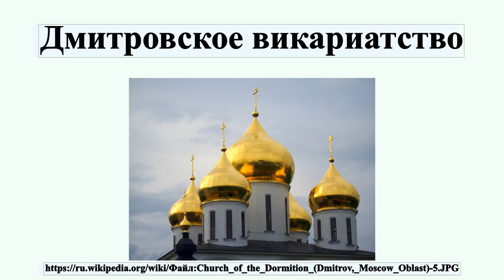Дмитровское викариатство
Дми́тровское викариа́тство — викариатство Московской епархии Русской православной церкви.